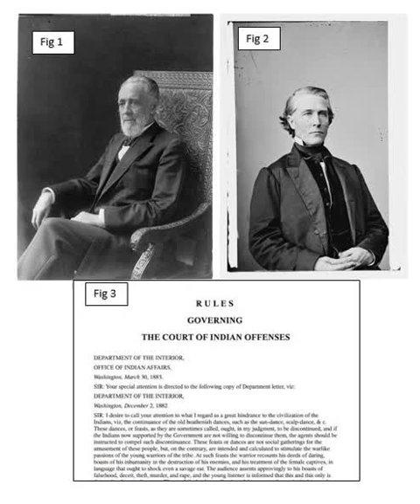The Effects of Colonisation On Cheyenne Religious Practise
Podcast made for a school investigation - please leave constructive criticism!